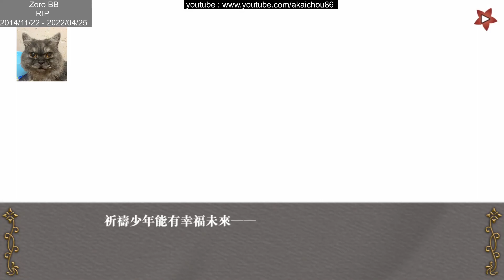不可逾越的紅花~雙月 - 隱藏角色 烏爾 篇 - 28